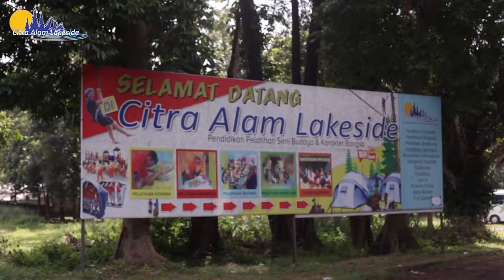Outbound Anak Solusi Menarik Untuk Kegiatan Belajar di Luar Ruangan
Belajar dan bersenang-senang.

Bagaimana menjadikan belajar sebagai kegiatan yang menarik dan menyenangkan? Jawabannya dengan melakukan kegiatan diluar ruangan, kenapa harus diluar ruangan? Karena anak akan beraktivitas secara bebas ketika di alam terbuka.
Lokasi: Citra Alam Lakeside-Ciputat
Dokumentasi : TK Asa Amanah Bangsa

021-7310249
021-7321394